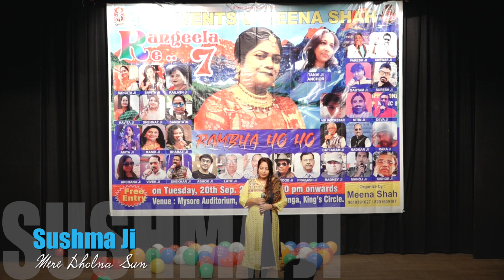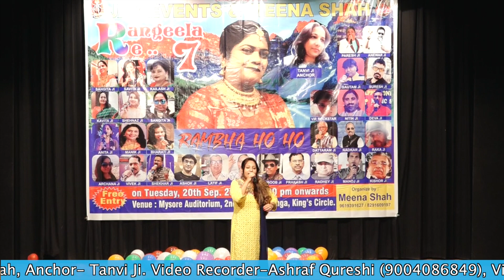Mere Dholna Sun- Sushma Ji || Jay Events & Meena Shah Presents Rangeela Re 7,Org- Meena Shah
Jay Events & Meena Shah Presents Rangeela Re. 7, Rambha Ho Ho  on 20th Sept 2022 at Mysore Auditorium,  Matunga, Mumbai. Organiser - Meena Shah, Anchor- Tanvi Ji. Video Recorder-Ashraf Qureshi (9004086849), Video Editor- Darakhsha Qureshi